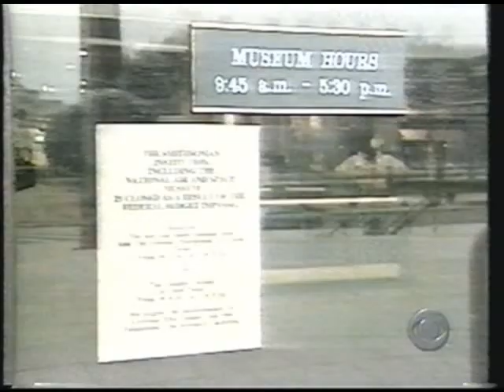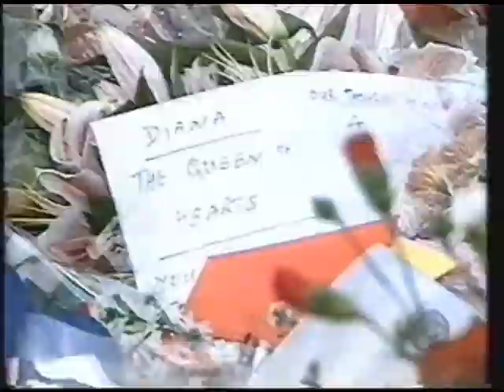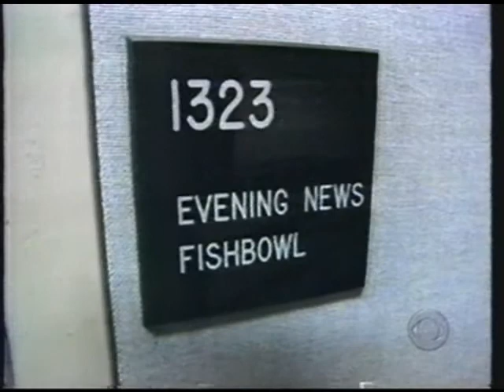CBS News' 50th Anniversary - 1998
From January of 1998, here is Dan Rather helping CBS News to celebrate it's 50th anniversary! Apparently this was a week-long celebration, but I only got the last 2 nights.